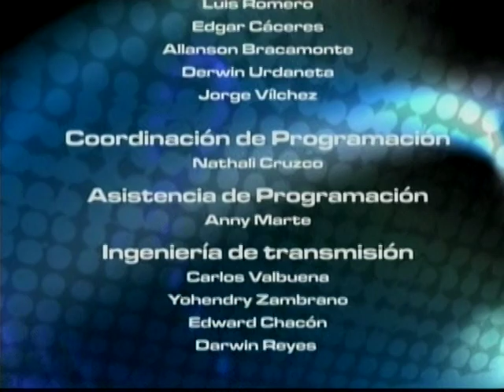Idioma Deporte 05-12-11 NEGRO 03 - ESPECIAL ROBERTINO PIETRI